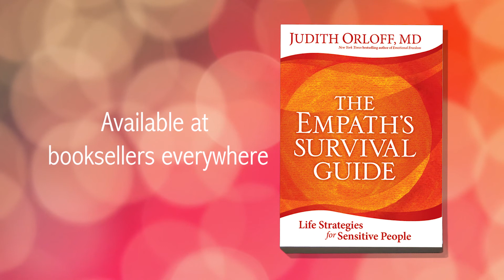The New Science Behind Empathy & Empaths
Author of "The Empath's Survival Guide," Dr. Judith Orloff discusses the science behind empaths--including a hyperactive mirror neuron system (the compassion neurons in the brain). Get book + take "Are You an Empath?" quiz